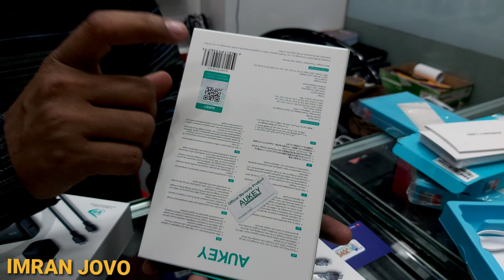Branded power bank Fast changer & Cable iPhone 12 pro max charger &cable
jovo.pk